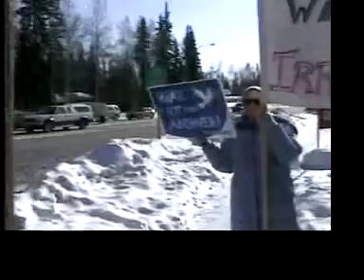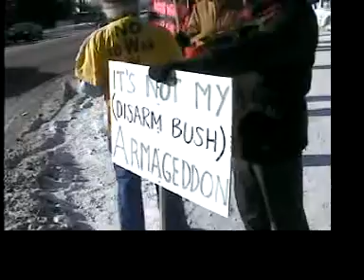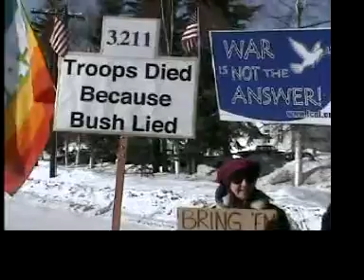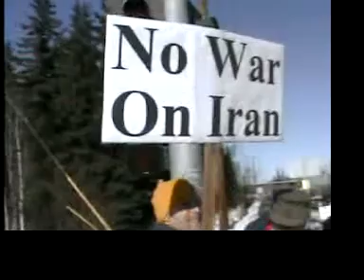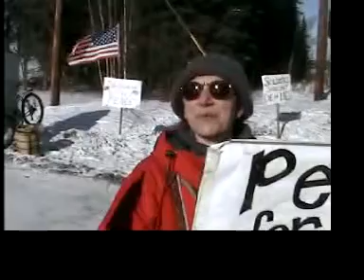2007-03-17 Peace Saturday Fairbanks Alaska - War Profiteers?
years of war, billions in war profits, peace activists, and one pro-war anti-immigration dude